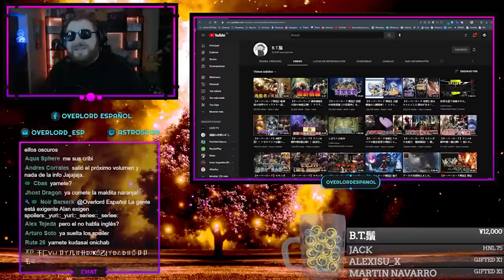Resumen de los SPOILERS del Volumen 15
Resumen del Directo informativo del volumen 15 de overlord.